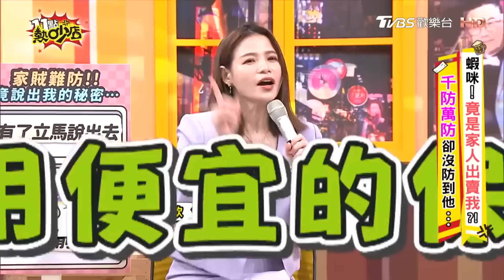【精選】沈玉琳、小鐘被詹惟中當飯局哥？筠熹曝啦啦隊都把禮貌當隨便？ 11點熱吵店